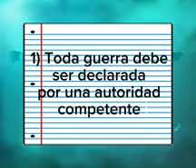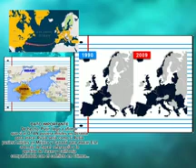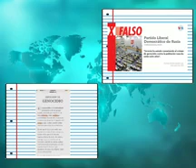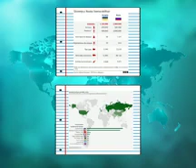¿Es la inavsión a UCRANIA una "guerra justa"? (Según Sto. Tomás de Aquino)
ADVERTENCIA

Este video, cuenta única y exclusivamente con fines ilustrativos, el contenido no refleja en los absoluto la postura de Lupenado con Antón sobre el conflicto en Ucrania, salvo en las pertes dónde se hace hincapié a que es una opinión personal, no obstante siempre estarán abiertos los comentarios para debatir sobre el tema de la manera más respetuosa posible.

Todos sabemos lo que ha pasado desde Febrero del 2022, sin embargo con tanta información que nos llega cada día es difícil generar conclusiones, es por eso que hoy recurriremos a un teólogo medieval para analizar de una manera sencilla el conflicto y saber si después de todo sea una “Guerra justa”... (creo que todos ya sabemos la respuesta).